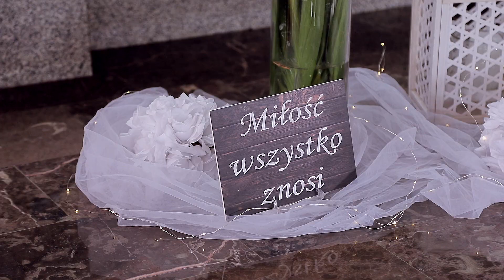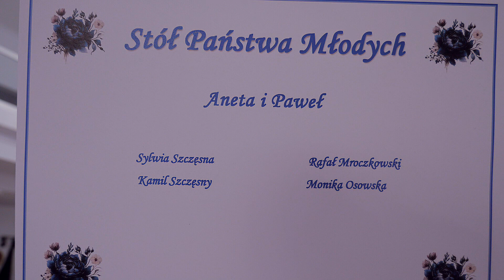Aneta & Paweł - Film